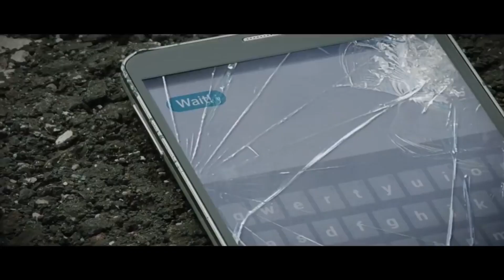Erhan Boraer & Mert Kurt - Night Fire (Original Mix)